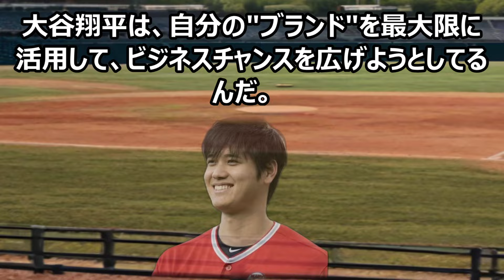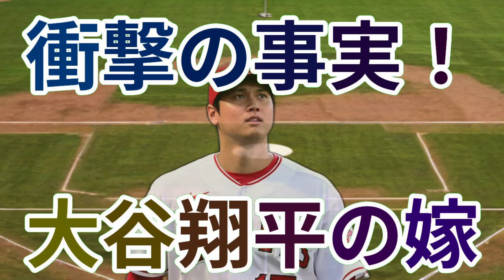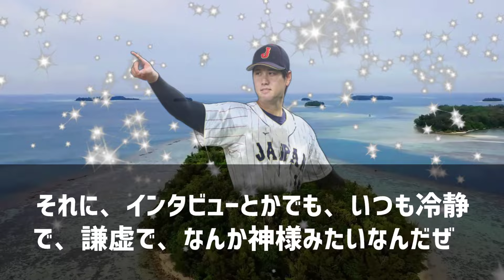大谷翔平の新居報道、一体何が問題だったのか？魔理沙,今回は大谷翔平の新居… 海外の反応 364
MLBドジャースの大谷翔平が見せた驚異のホームラン！その瞬間を見逃すな！この動画では、大谷翔平の圧巻のパフォーマンスを通じて、スポーツの魅力を再発見します。彼のホームランの具体的な数値やスピードに驚かされることでしょう！なぜ彼がこれほどまでに成功しているのか、その秘密を一緒に探ってみませんか？

### テーマ
この動画では、MLBドジャースの大谷翔平が放った衝撃的なホームランを取り上げます。彼の驚異的なパフォーマンスを通じて、スポーツの素晴らしさとその背後にある努力の大切さを感じてください。

### 教育的価値
スポーツの面白さを再発見！大谷翔平の活躍を通して、スポーツの素晴らしさ、そして努力の大切さを学びましょう！夢を叶える力！大谷翔平の挑戦から、夢を叶えるための努力の大切さを学びましょう！目標達成へのモチベーションアップ！大谷翔平の活躍は、あなたもきっとやる気を起こさせるでしょう！